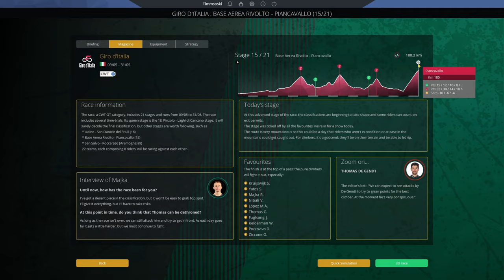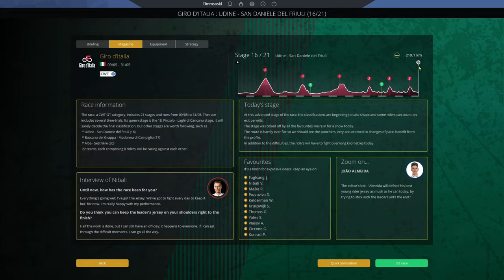GIRO D'ITALIA 2020 - Stage 15: Base Aerea Rivolto › Piancavallo // Pro Cycling Manager 2020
The 2020 Giro d'Italia is reaching the business end of the race with a massive mountain stage to Piancavallo! Can we take back the Maglia Rosa with Joao Almeida?

I have created a Discord server, a place to keep up with my content, discuss sport and much more. Despite the exceptionally lame name, you should definitely come join!

- Joe / Timmsoski